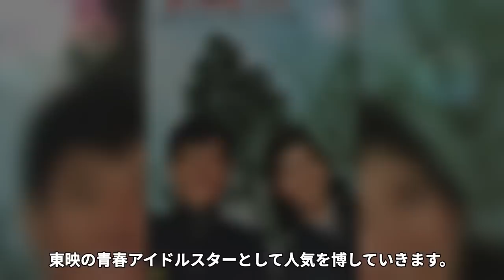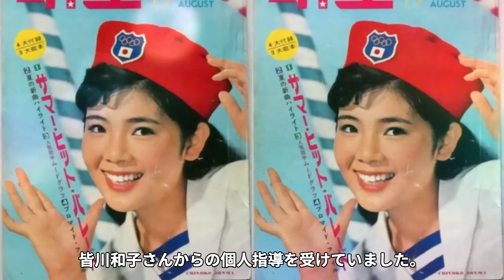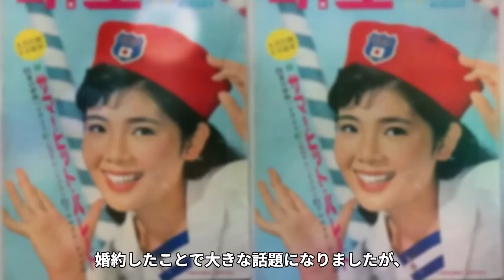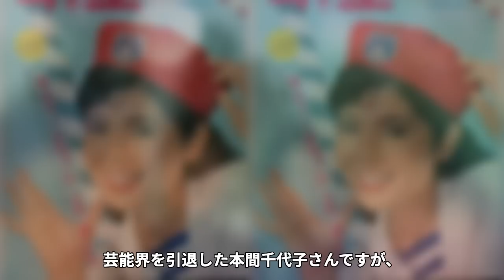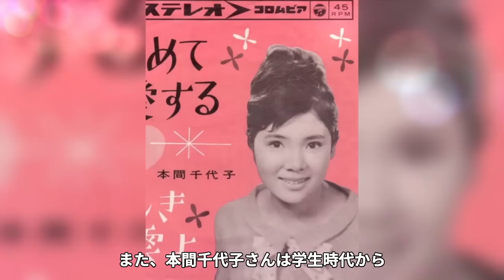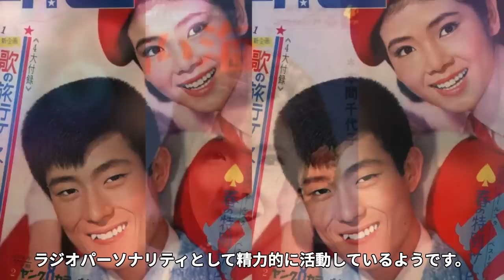【驚愕】本間千代子の現在や再婚した旦那の正体に一同驚愕…！『吉永小百合』のライバルで知られる女優が元旦那・守屋浩と離婚した理由が衝撃的すぎた…！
今回は、本間千代子さんの現在や

再婚などについてご紹介します。